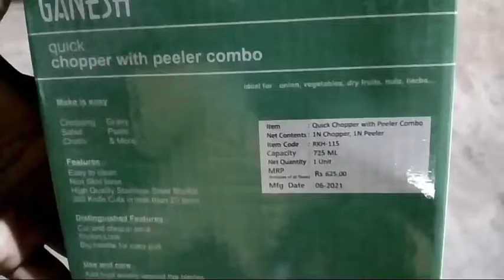UNBOXING GANESH QUICK COMBO Vegetable Chopper on Flipkart(725ml) , only 1/-